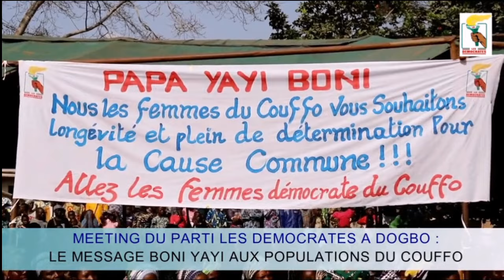Les moments forts de la déclaration du Pdt Yayi à Dogbo. c'est vraiment lourd